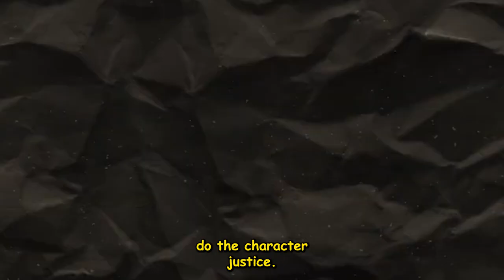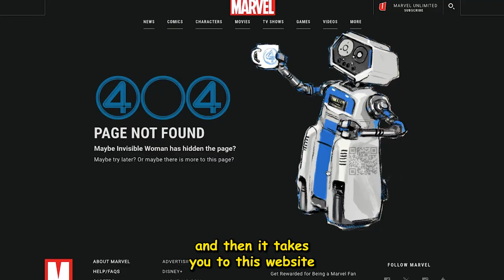Mind-Blowing Fantastic Four Updates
The Silver Surfer has been cast and a secret website has been revealed